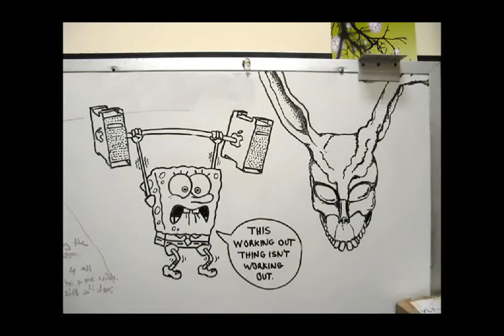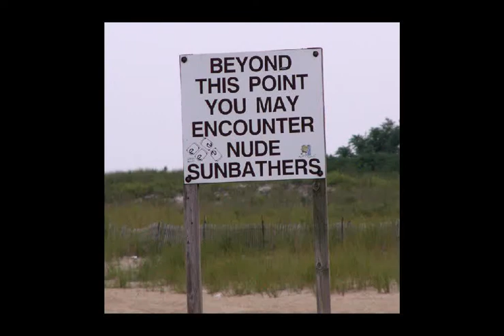esponja Bob Esponja